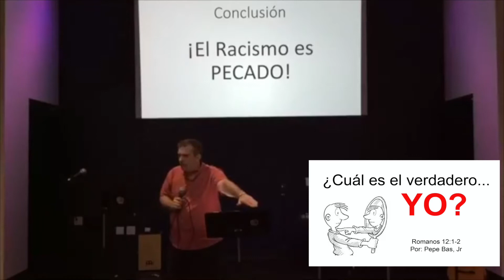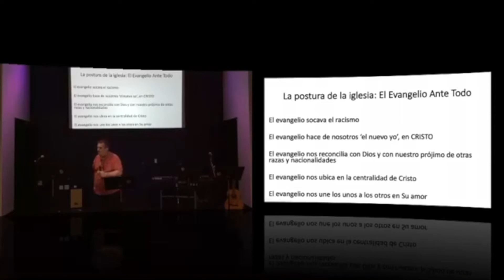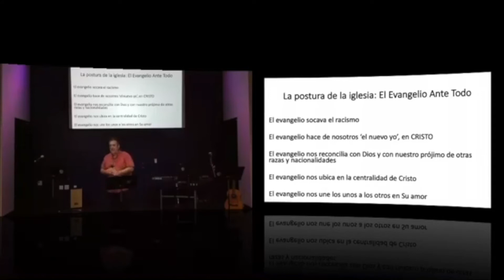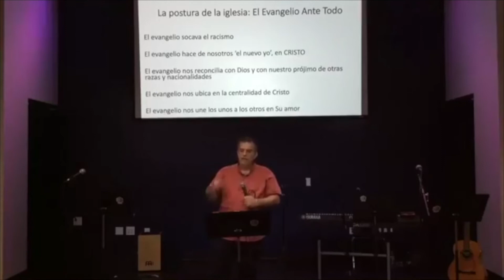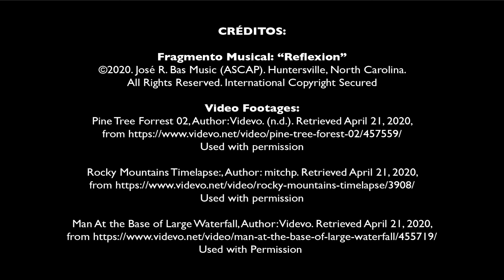15. El rol de la iglesia ante la realidad del racismo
15.  ¿Cuál es el verdadero yo?   Romanos 12 1 2   El rol de la iglesia ante la realidad del racismo